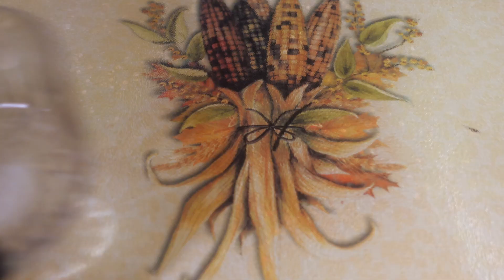A perfect Christmas Salad for Family And friends Holiday Recipe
The best holiday salad ever is healthy and delicious recipe.

Ingredients:
8 large white eggs
3 small carrots
1/4 cup of sweet red bell pepper
1/2 red onion, chopped.
1/2 of canned dak premium ham
1/4 cup of mayonnaise
2 tbsp of sour cream
1 tsp of black pepper
1 tsp of salt
1 cup of sweet peas
1 cup of sweet corn

get your recipe at any nearby supermarket.